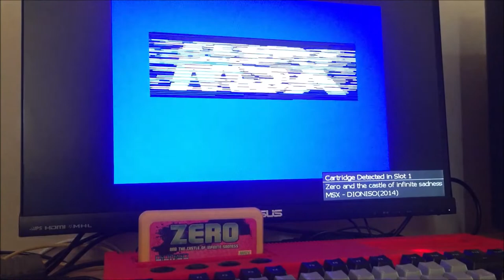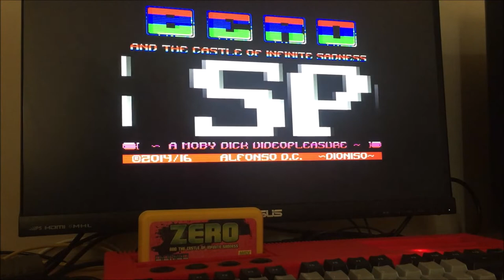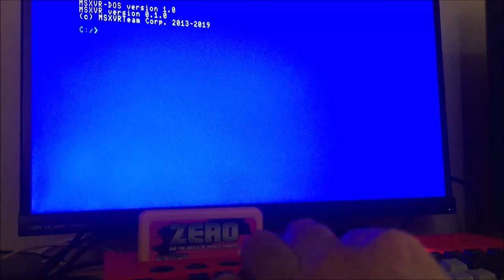MSXVR :: Probando el ZERO y el castillo de la infinita tristeza [MSX | Videojuegos | Cartuchos]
Por petición del autor del juego, DIONISO, hemos grabado un vídeo donde poder apreciar temas de tiempos que, de no haberse emulado correctamente, provocarían fallos visuales. En este caso estas rutinas se encuentran en la pantalla principal: el texto gigante de PRESS START, luego en la pantalla de selección de dificultad, con el texto de ZERO y posteriormente en la pantalla de GAMEOVER, con ese efecto sinusoidal. Espero que os haya gustado y especialmente al autor del juego, a ver si un día de estos nos sorprende a todos con un nuevo título para nuestros MSX o para el MSXVR, porque no? :) ¡Saludos!